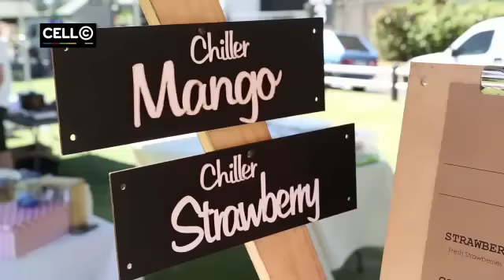THE SHARKS KITCHEN COOK OFF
The Sharks and Eat Fresh have partnered and set up  The Sharks Kitchen. Tonderai Chavhanga and Paul Jordaan held a cook-off to test the brand new kitchen located at Growthpoint Kings Park.